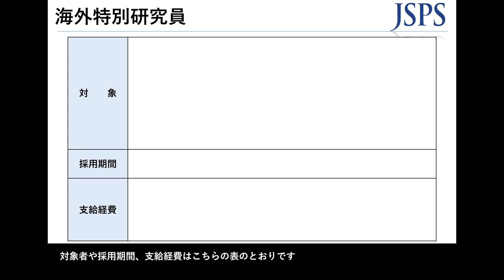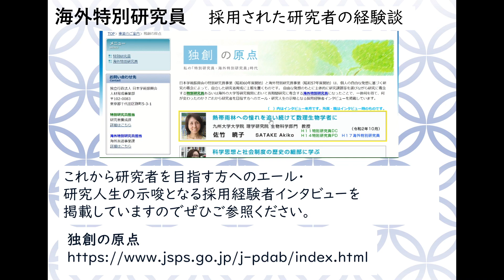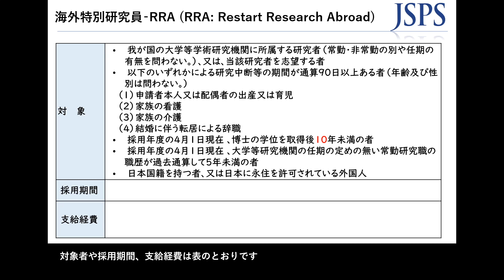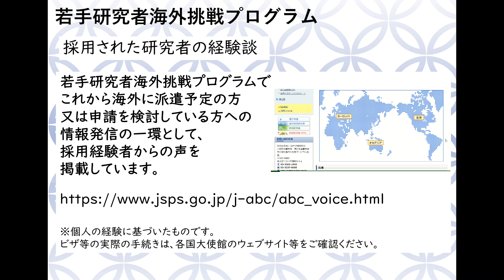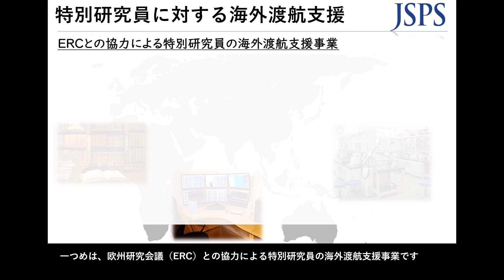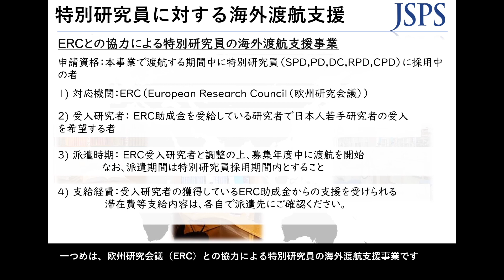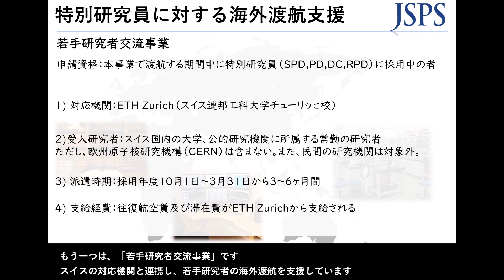日本学術振興会 海外派遣事業について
日本学術振興会では研究者の国際交流を支援する事業を実施しています。
その中の、若手研究者の海外派遣を支援するプログラム4つをご紹介します。

動画の中でご紹介した経験談を掲載しているウェブサイトはこちらです。
・独創の原点（研究者を目指す方へのエール・研究人生の示唆となる採用経験者インタビューを掲載）
・若手研究者海外挑戦プログラムに採用された研究者の経験談

日本学術振興会は、海外で研究する若手研究者を応援します。ぜひ申請をご検討ください。